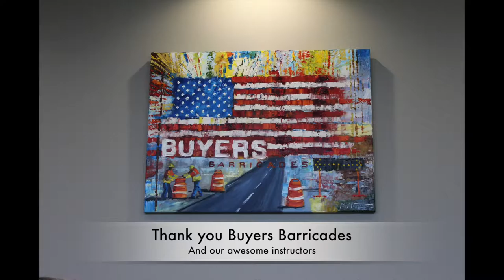Vlog 7 Phantom 4 Drones and Forklifts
I was given the chance to get certified on both forklifts as well as telehandlers and I thought it might make for a cool vlog as well as just something else I am able to do legally haha.

I want to give a BIG thanks to Mike with Buyers Barricades for setting this up for me as well as Buyers for putting the course on.

Follow on Instagram: @atticusJames